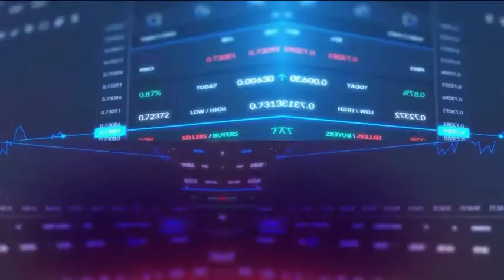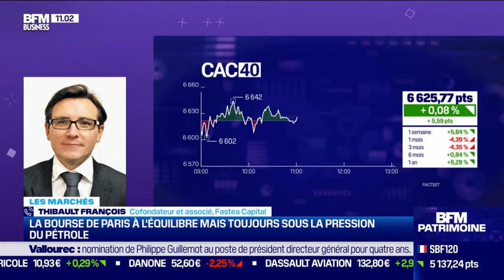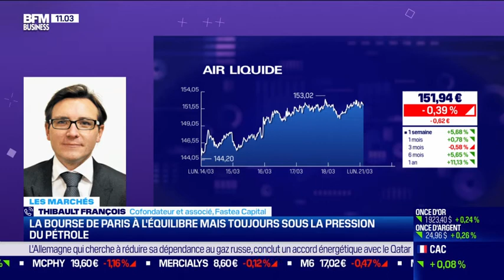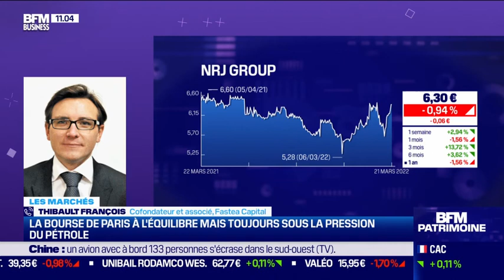Freiner l'inflation, sans détériorer la croissance...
Thibault FRANCOIS, intervention BFM BUSINESS, lundi 21 mars 2022, FASTEA CAPITAL, Nantes